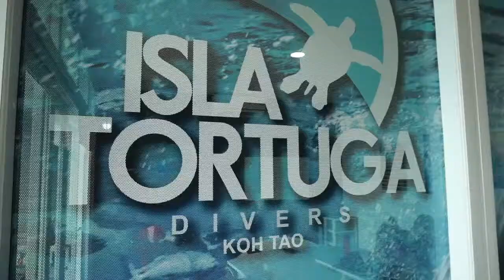Isla Tortuga divers Koh Tao | cursos de buceo PADI en español | Tailandia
**Importante**

Isla Tortuga somos un centro de buceo recreativo y también técnico-profesional en el que ofrecemos todo tipo de cursos de PADI en español. Nos encargamos de dar experiencias inolvidables para la gente que nos viene a visitar, ya sea para realizar uno de nuestros cursos PADI  de buceo o para aquellos que ya son buceadores certificados

                                                    UN ESTILO DE VIDA

Con las mejores instalaciones, el mejor equipo humano y técnico, grupos pequeños para priorizar tu seguridad y tu diversión, tenemos todo lo que necesitas para hacer de tu experiencia algo inolvidable.

Isla Tortuga Divers
1/78 Moo 2
Koh Tao 84360, Thailand